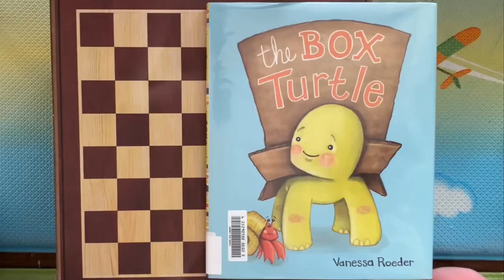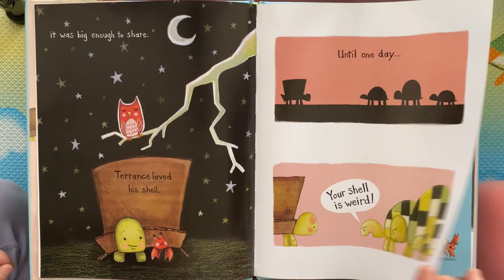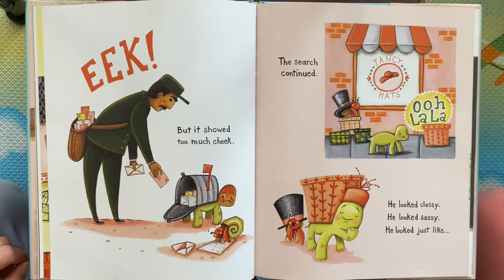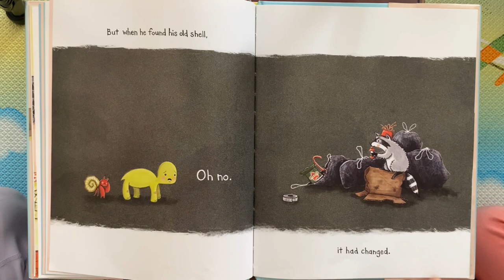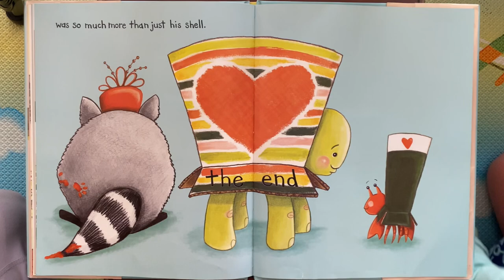THE BOX TURTLE (a story about being DIFFERENT) by Vanessa Roeder (Read Aloud)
THE BOX TURTLE
Written & Illustrated by Vanessa Roeder

What a sweet story about friendship and acceptance. Terrance loved his shell until other turtles made him believe his shell is weird. Thankfully his hermit crab friend is so loyal and sticks by Terrance’s side, and even helps Terrance see that it’s okay to be different, be himself, and be proud of who he is. We also should never let others bring us down for who we are or treat others rudely because of who they are.

This is Euree, dentist and Air Force wife turned homeschool mom to 5 kids. If you’re interested in content about what brings us joy, homeschooling, and read alouds with our kids, please come back to see us. And I welcome requests and love to help with anything.